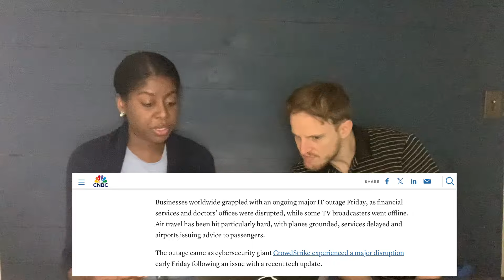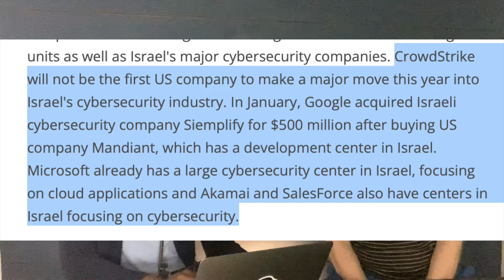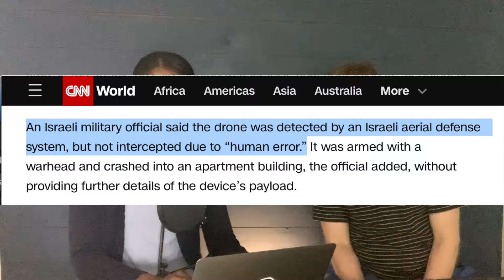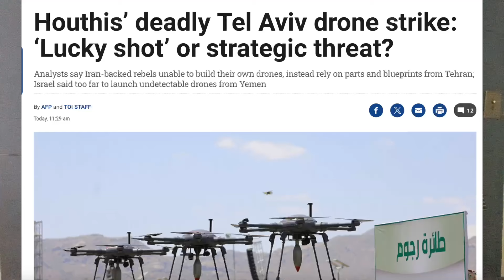Everything Just Shut Down Worldwide! What's REALLY Going On...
God bless.
Dee